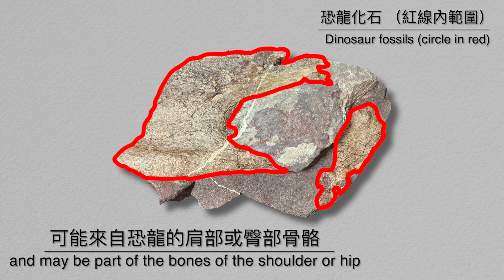香港首次發現恐龍化石（2024年10月） Dinosaur fossils first discovered in Hong Kong, October 2024